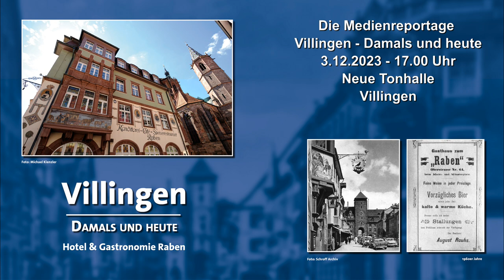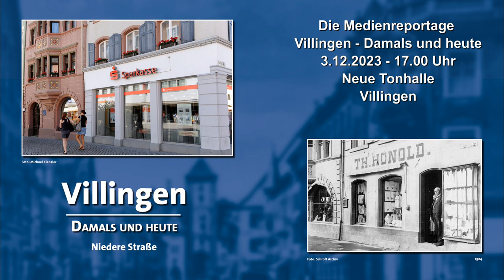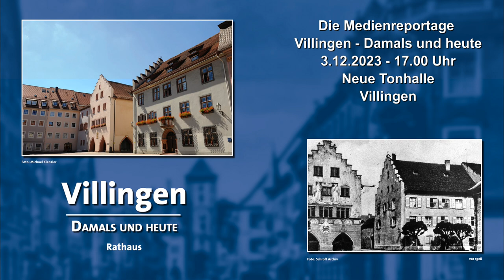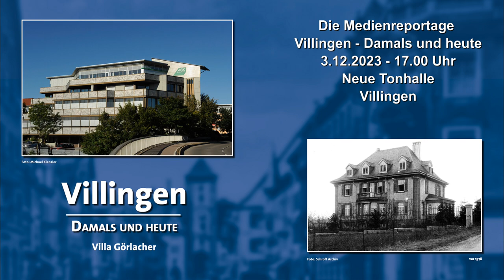Villingen - damals und heute trailer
VILLINGEN – DAMALS UND HEUTE
Prof. Michael Hoyer, Michael Kienzler, Rudolf Reim & Hans Vollmer

Für Veranstalter und Organisator Prof. Michael Hoyer geht es mit der Live-Multivision „Villingen – damals und heute“, welche am 3. Dezember 2023 im Rahmen der Event-Reihe story VS, in der Neuen Tonhalle präsentiert wird, in die 2te Runde. Er hat das historische Städtchen Villingen schon einmal von einer unbekannten Seite gezeigt und ist mit seinem Publikum in die Vergangenheit gereist. Gemeinsam mit Stadtführer Rudolf Reim und den beiden Fotografen Michael Kienzler und Hans Vollmer hat er neue spannende Bilder und Geschichten im Gepäck.

Villingen – damals und heute: Es ist wie ein Blick in ein Fotoalbum aus längst vergangenen Zeiten. Wie sah Villingen früher aus? Was hat sich im Laufe der Jahre verändert? Erleben Sie eine Stadt im Wandel und im Aufbruch. In der multimedialen Inszenierung lernen Sie die lebens- und liebenswerte Zähringerstadt Villingen aus neuen, bisher verborgenen Blickwinkeln kennen.

Historisches Bildmaterial u. a. vom rasenden Reporter Herbert Schroff, lädt das Publikum zum Schwelgen ein und versetzt es in längst vergangene Zeiten. Rudolf Reim, Stadtführer der Stadt Villingen-Schwenningen, welcher die Multivision als Kommentator und Live-Act begleiten wird, weiß so Einiges zu berichten.

Was hat es beispielsweise mit den Villinger Mühlen auf sich? Wer oder was war der Alage-Furz?

Die Muettersproch-Gsellschaft Villingen zeigt Ihnen, wie sich alemannisch schwätzen anhört. Das MPS-Studio bietet eine Jazz-Hörprobe aus früheren Dekaden. In den modernen Jazz entführt an diesem Abend der Musiker Werner Kiefer mit einem live Jazz-Solo.

Verfolgen Sie fotografisch den Abriss des Saba-Gebäudes, welches zum Ende mit bunten Graffitis besprüht wurde und als Schauplatz diente. Graffiti-Künstler Jonas Fehlinger ist zu Gast auf der Bühne. Nicht zu vergessen das alte Villinger Kasernen Areal und die Villinger Fasnet mit all ihren Facetten in den vergangenen Jahrzehnten. Apropos Fastnacht: Freuen Sie sich im Rahmen der Multivision auf ein Fastnachts-Quiz mit Vertretern der großen Villinger Zünfte.

Der FC08 wurde am 1. Oktober 1908 gegründet und ist ein Fußballverein der Geschichte geschrieben hat. Er zählt mit rund 500 Mitgliedern aus Villingen-Schwenningen als hochklassigster Fußballverein im Schwarzwald-Baar-Kreis. Verfolgen Sie auf Großleinwand, welche Sport-Erfolge dieser Verein verzeichnen durfte und kommen Sie mit in längst vergessene Zeiten.

Die Medienreportage „Villingen – damals und heute“ ist nah dran am damaligen Stadtgeschehen von Villingen und den Veränderungen, welche die Jahre mit sich brachten. Die Reportage zeigt auch, wie sich Kurgarten, Gerberstraße, Hafnergasse und Co. im Laufe der Zeit entwickelt haben.

Nicht nur der rasende Reporter Herbert Schroff, verhilft mit seinem Bildarchiv zu einem historischen Rückblick. Auch Manfred Hildebrandt hat Villingen in Vergangenheit und Moderne festgehalten und wird im Rahmen der Medienreportage seine Bilder präsentieren.

Die bevorstehende Weihnachtszeit bietet beste Bedingungen, um der Show weihnachtliches Flair einzuhauchen. Bereits heute dürfen die Besucher gespannt sein. Neben fotografischem Gaumenschmaus, setzt die Musikakademie Villingen-Schwenningen, unter der Leitung von Gerhard Wolf, an diesem Abend musikalische Akzente.

Das Fotografenteam rund um Michael Hoyer hat Villingen in einmaligen Bildern und Zeitraffer-Sequenzen festgehalten. Ein spannender Blick bietet sich besonders dann, wenn historisches mit aktuellem Bildmaterial verglichen wird. Seien Sie gespannt und freuen Sie sich schon jetzt auf einen charakteristischen Bilderschatz aus Vergangenheit und Gegenwart.